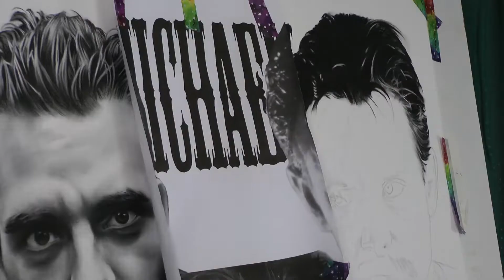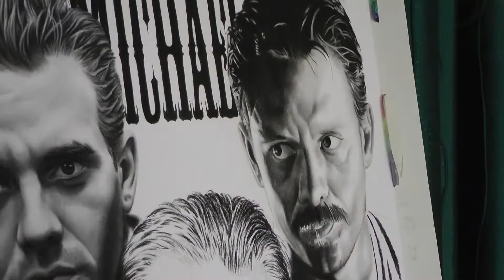Pt 2: Michael Biehn as Lt Coffey (long timelapse) by Jelowe Art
Part 2 of my Michael Biehn Collage. Michael as Lt Coffey from the film The Abyss. This is the second portrait in my Michael Biehn Collage.
Drawing by Jelowe Art
Paper from Pink Pig Sketchbooks
Charcoal pencils from Derwent Art